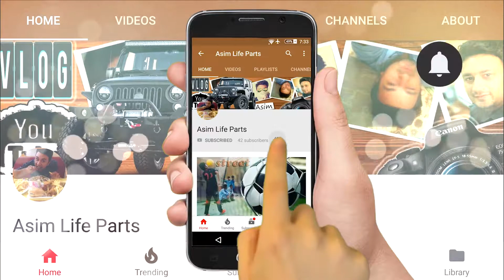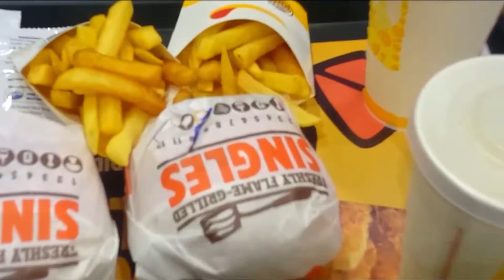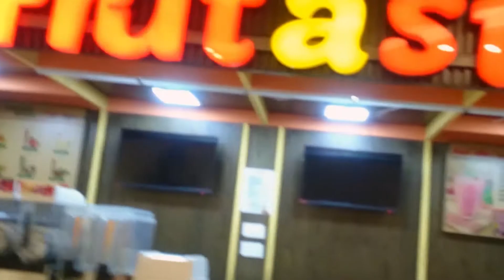GiGa Mall Rawalpindi islamabad Pakistan | Vlog 18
GiGa Mall Vlog Rawalpindi islamabad

giga mall in rawalpindin on gt road near ayube park only 15 to 20 min drive